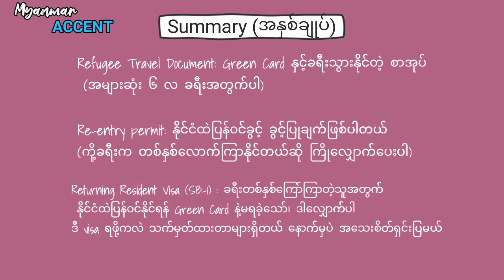Green Card နဲ့ ခရီးသွားဖို့ဘာကြိုသိသင့်သလဲ?